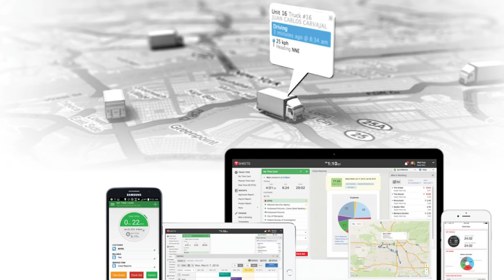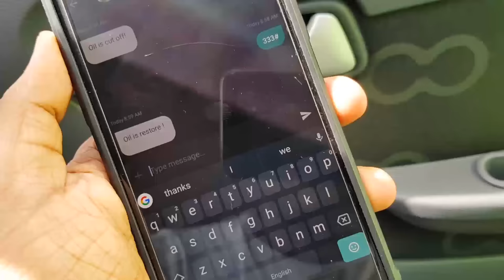🇱🇰 GPS Tracker for Vehicles & Bikes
වාහනය ට්‍රැක් කරලා රැකගන්න GPS Tracker ගැන දැනගමු - GPS Tracker for Vehicles & Bikes in Sri Lanka. Explained in Sinhala by Chanux Bro. gps tracker for sale in sri lanka car gps price in sri lanka gps system for car in sri lanka dialog vehicle tracking system gps tracking companies in sri lanka gps tracking system ebay tekno track (pvt) ltd gps tracker for bike price in sri lanka